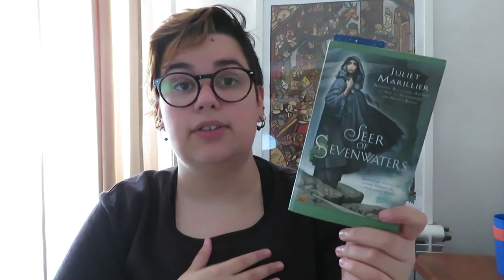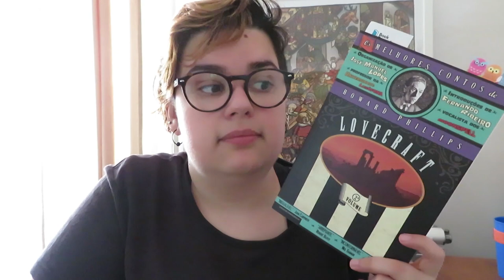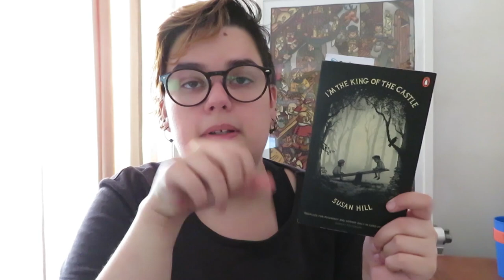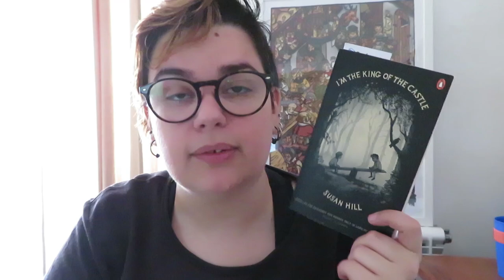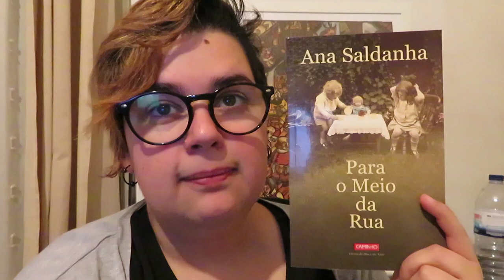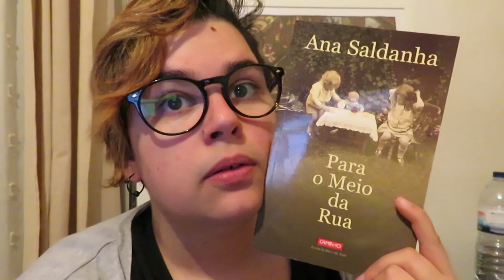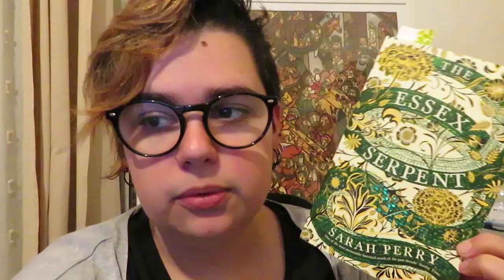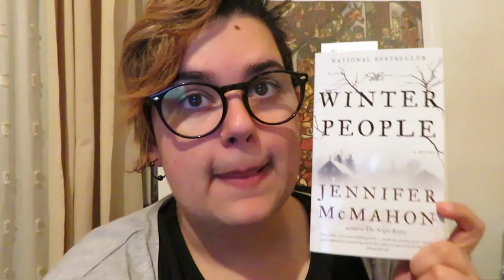Diário de Leituras | Outubro - Parte 1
Hoje partilho as leituras que ando a fazer... Outubro ainda mal começou e eu estou muito entusiasmada com os livros que quero ler este mês!!!

📚 Livros mencionados!
- Para o Meio da Rua de Ana Saldanha
- Psycho de Robert Bloch
- The Winter People de Jennifer McMahon
- My Sister, My Love de Joyce Carol Oates
- Seer of Sevenwaters (Sevenwaters 5) de Juliet Marillier
- Os Melhores Contos de HP Lovecraft vol. 2 de H. P. Lovecraft
- I'm the King of the Castle de Susan Hill
- 'Salem's Lot de Stephen King
- The Corn Maiden and other nightmares de Joyce Carol Oates